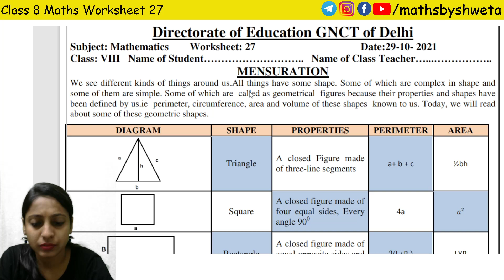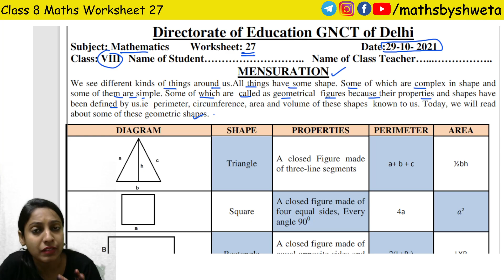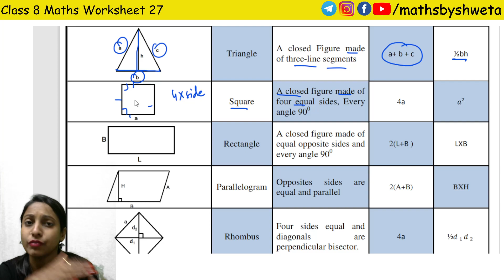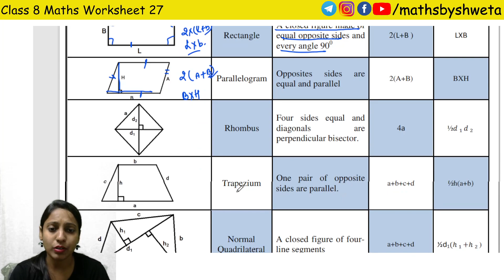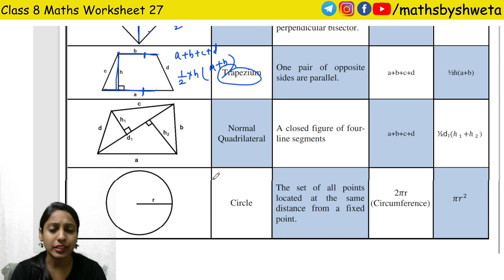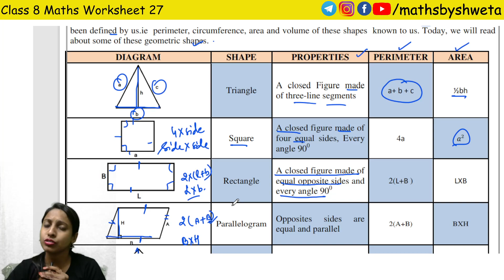Class 8 Maths Worksheet 27 in English Medium | Maths by Shweta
In this video:
8th class math worksheet 27
letinfo doe
let info.in doe worksheet
doe worksheet
class 8 worksheet
worksheet 27